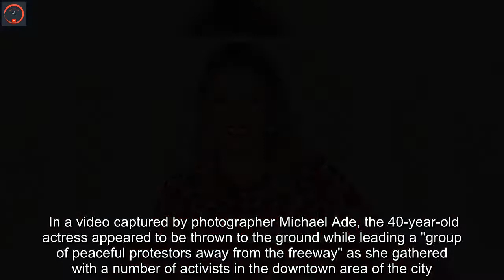'Full House' star Jodie Sweetin shoved by LAPD during protest of Supreme Court ruling on LA freeway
"Full House" star Jodie Sweetin was pushed from an embankment down to the concrete ground by an officer with the Los Angeles Police Department while protesting the Supreme Court Roe v Wade ruling in Los Angeles on Saturday. In a video captured by photographer Michael Ade, the 40-year-old actress appeared to be thrown to the ground while leading a "group of peaceful protestors away from the freeway" as she gathered with a number of activists in the downtown area of the city.  Sweetin was seen wearing a black T-shirt and black leggings with a black backpack and a megaphone attached to her arm. At one point in the video, Sweetin seemed to be pushed from a dirt hill down to the ground.  She skidded across the ground and her hat flew back on her head. A crowd gathered to help her stand up again.      One protestor could be heard screaming, "What the f--- is wrong with you guys?" Another asked, "Jodi, are you good?" Sweetin almost immediately stood up again, fixed her hat and joined in the chants with other protestors near the 101 Freeway: "No justice, no peace."  "I’m extremely proud of the hundreds of people who showed up yesterday to exercise their First Amendment rights and take immediate action to peacefully protest the giant injustices that have been delivered from our Supreme Court," Sweetin told Fox News Digital.  "Our activism will continue until our voices are heard and action is taken. This will not deter us, we will continue fighting for our rights. We are not free until ALL of us are free."  Fox News Digital contacted the Los Angeles Police Department for comment. Sweetin later shared a few words written by ScottyJohns @highroadsaloon on Instagram, which were posted by @saadia_mirza.   The post said: "I said to my wife 'Do you think anyone will commit suicide because they could not get an abortion?" "She instantly replied 'yes.' "Then she added ‘there will be all those boyfriends and husbands that murder them because they couldn’t get one too’ and that shook my f---ing world." Sweetin wrote, "True and tragic." She used a hashtag to spell out, "you’re not pro life, you’re just pro birth." Sweetin is known for playing beloved middle daughter Stephanie Tanner on "Full House" and the most recent reboot, "Fuller House."   The decision made by SCOTUS on Friday effectively ended recognition of a constitutional right to abortion which has been in place since 1973, and gives individual states the power to allow, limit or ban the healthcare practice altogether.    Supreme Court justices Samuel Alito, Clarence Thomas, Neil Gorsuch, Amy Coney Barrett, and Brett Kavanaugh voted in favor of ending the landmark federal abortion protection. Chief Justice John Roberts did not approve of ending Roe. "The majority has overruled Roe and Casey for one and only one reason: because it has always despised them, and now it has the votes to discard them," wrote Justices Stephen Breyer, Sonia Sotomayor and Elena Kagan in a joint, 59-page dissent.  "In overruling